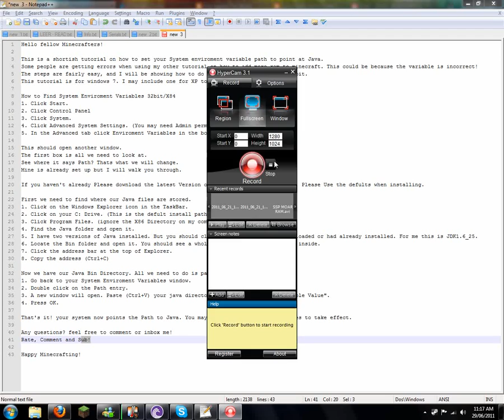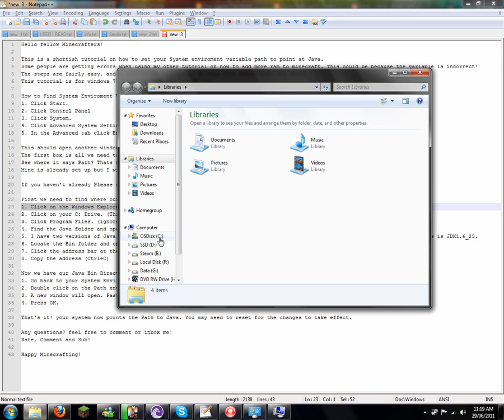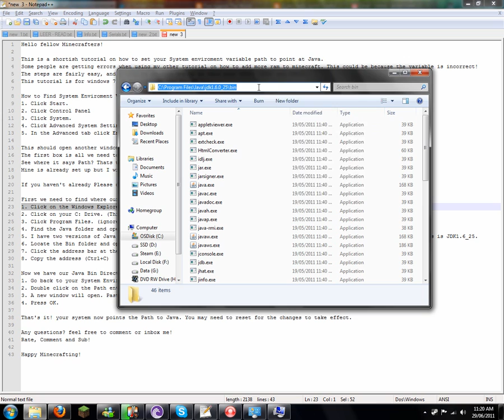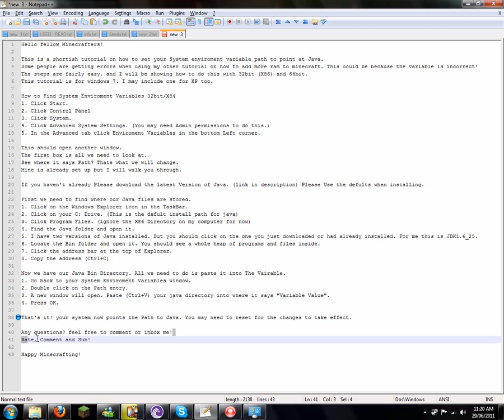How to change your system enviroment variable for Minecraft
Will work for Windows Vista.
My second 'How to' Video for minecraft,

I have no idea whats up with the quality. it has something to do with hypercam 3
Will re upload soon